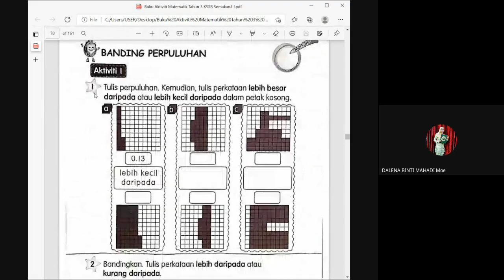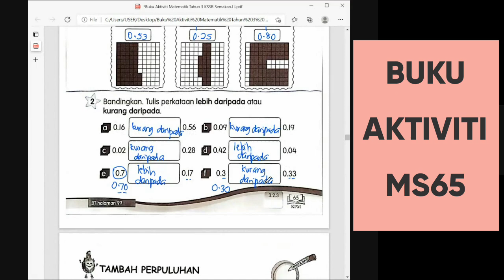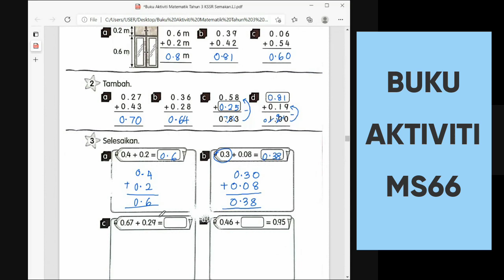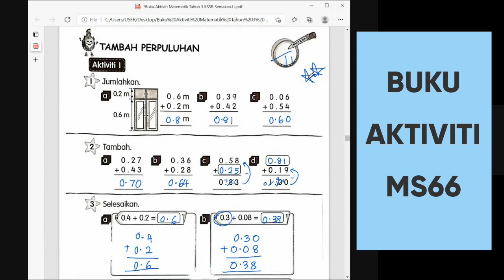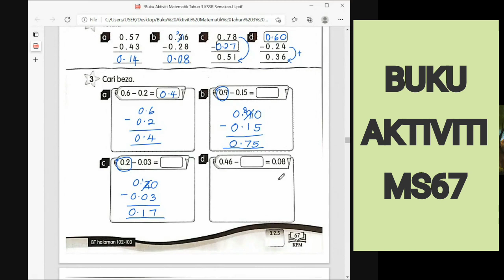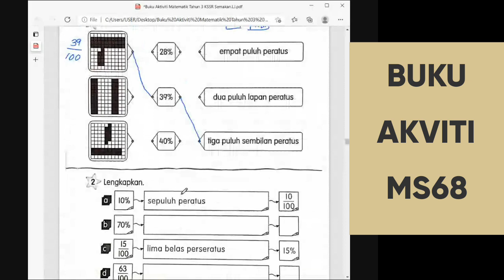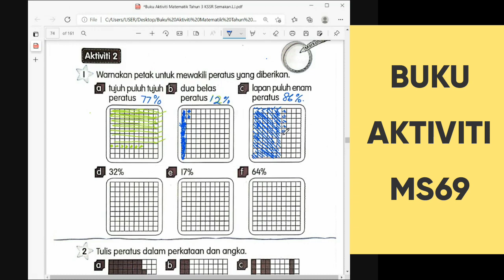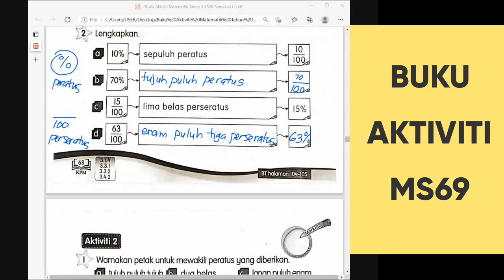MATEMATIK TAHUN 3 | BUKU AKTIVITI | MS65 - MS69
Jom semak jawapan anda